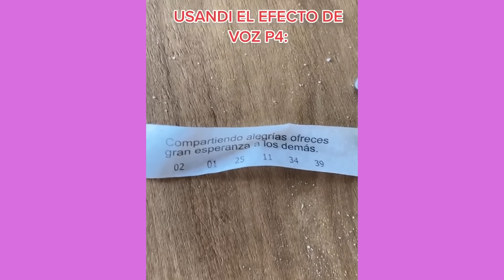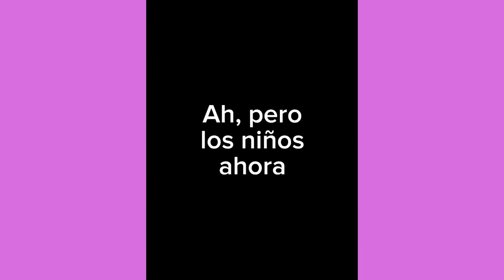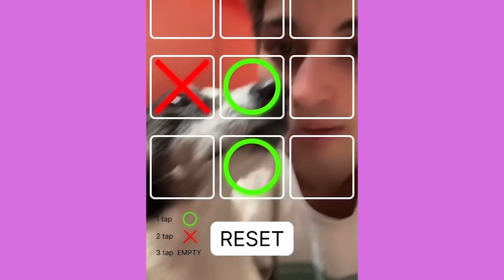🧠💯➗✖️CUANDO ERES BUENO EN MATEMATICAS➕➖ | LOS MAS GRACIOSOS VIDEOS DE MATI SPANO TIKTOK 2022 🤣🤣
Disfruta el nuevo VIDEO LOS MEJORES TIKTOK DE MATI SPANO 2022 | MORIRAS DE RISA 😂